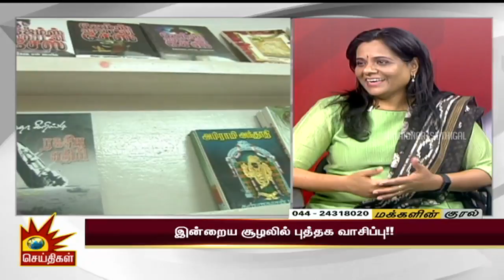அறிவை விரிவுசெய்யும் புத்தகங்கள்!- இன்றைய சூழலில் புத்தக வாசிப்பு! | Makkalin Kural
அறிவை விரிவுசெய்யும் புத்தகங்கள்!- இன்றைய சூழலில் புத்தக வாசிப்பு!

மக்களின் குரல்- 26/04/2019

பின் தொடருங்கள் -